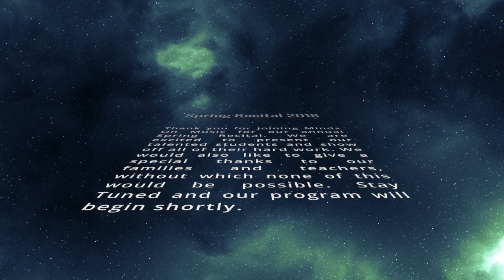Gibson Performances, May 17, 2018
Minds On Music presents Harry and Claire Gibson performing their piano pieces.